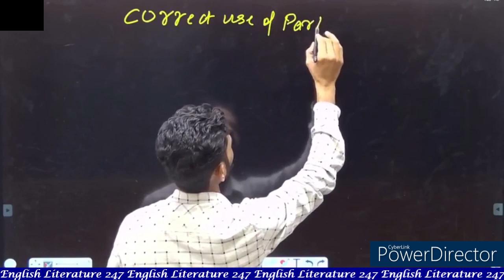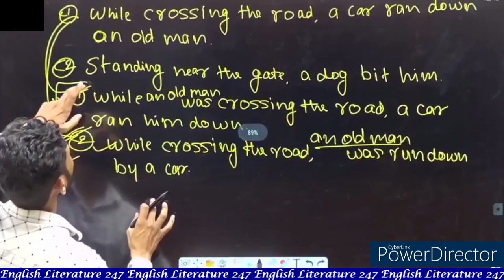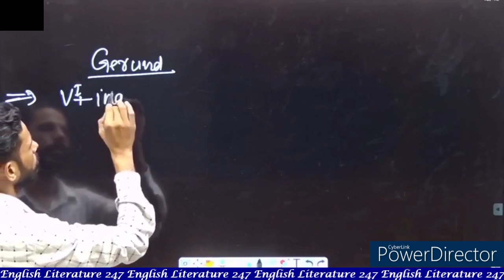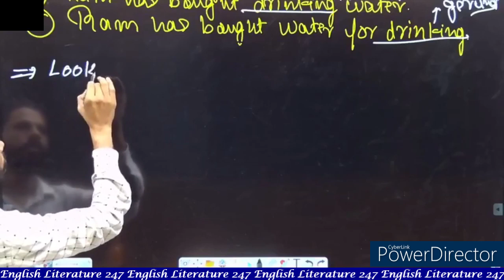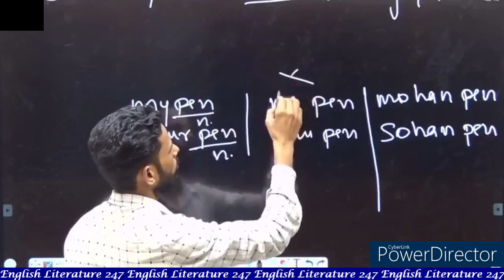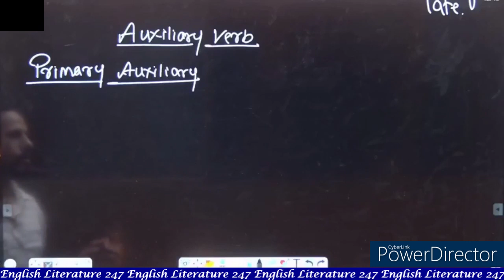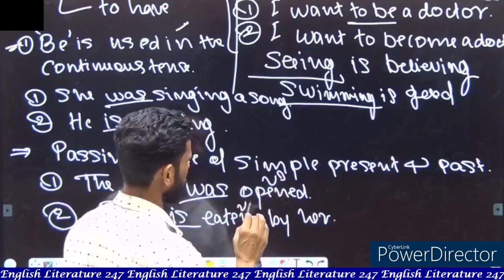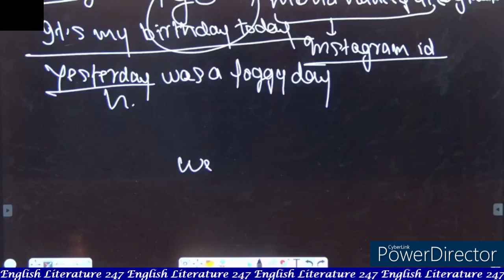Verb 05 ( Lecture-22) | TGT, PGT, DSSSB, KVS, NVS, SSC, BANK, NDA, CDS, TET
This Video is for those who are preparing for,TGT, PGT, DSSSB, KVS, NVS, GIC, LT Grade NDA, CDS, BANKS and all other exams in which English Grammar is being asked.